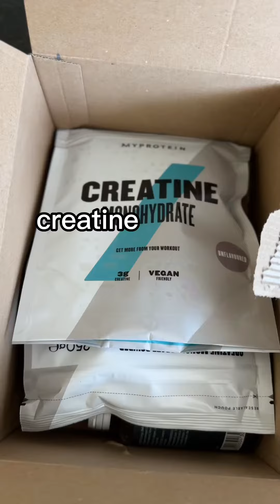Creatine & Protein Powder: what are they and do I take them?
Supplement: something added to a whole, not a replacement for a whole.